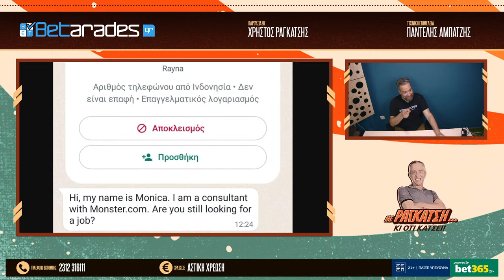🔴LIVE|Η πιο ΚΑΥΤΗ βραδιά του ελλ. ποδοσφαίρου..μέχρι την επόμενη|Με Ραγκάτση κι ό,τι Κάτσει (11/04)